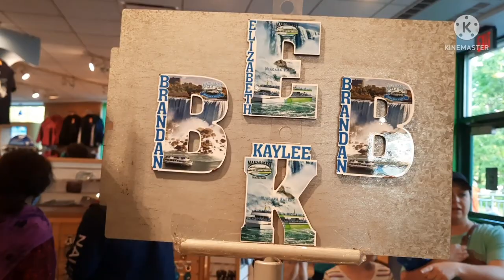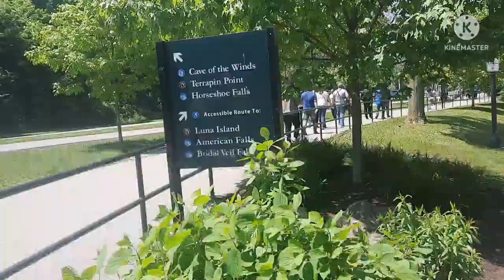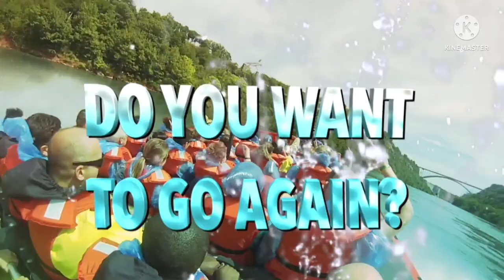USA Niagara vlog in tamil | Whirlpool jet boat tour Lewiston